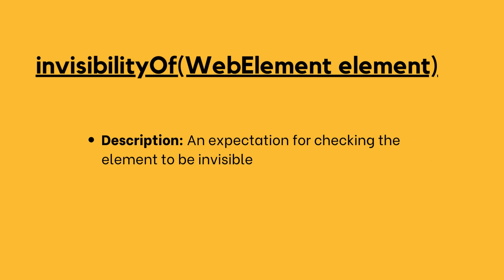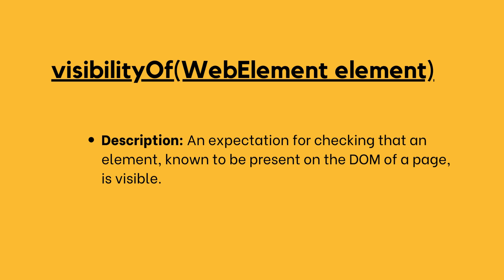Selenium Expected Conditions class you should know this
Whether you're a seasoned automation engineer or just starting your journey in test automation, this video is a must-watch. Gain valuable insights into how Selenium simplifies test creation, execution, and maintenance, allowing teams to focus on delivering exceptional user experiences without the hassle of manual testing.